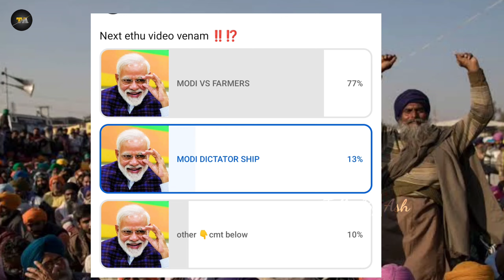Why Farmers is Protesting Explained In Malayalam